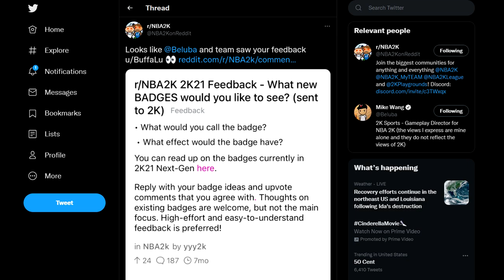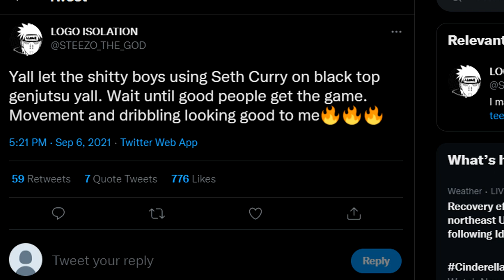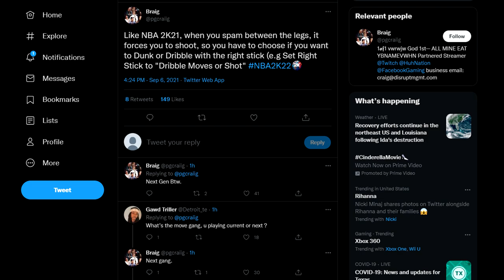NBA 2K22 96 BADGE BUILD LEAKED 😳 2K22 EARLY GAMEPLAY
Slashing Playmaker
100 Badges
100 Badge Demigod
96 Badge Upgrades
Best Badges
Slashing Playmaker Defensive Badge Setup
Overpowered Demigod Build
Demigod Build
Build
Point Guard Build
Shooting Guard Build
Small Forward Build
Power Forward Build
Center Build
Guard Build
 Big Man Build
Demigod Build
Best Legend Build
 All-Around Build
All-Around Build
Legend Build
NBA 2K21
Patch 10
After Patch 10
Patch 12
After Patch 12
Current-Gen
Next-Gen
PS5